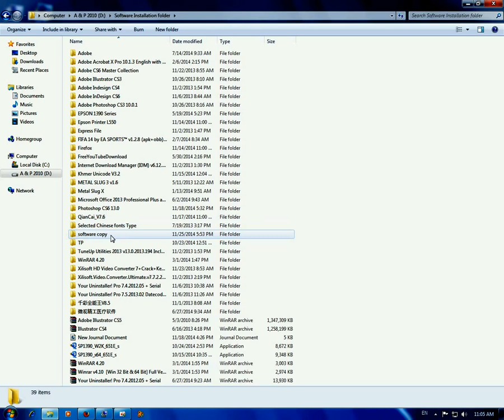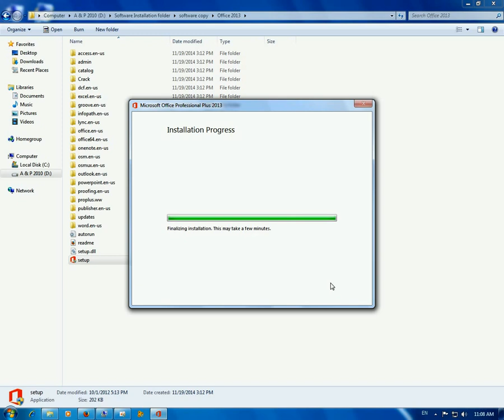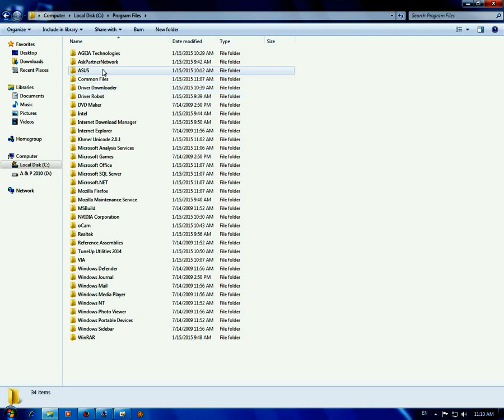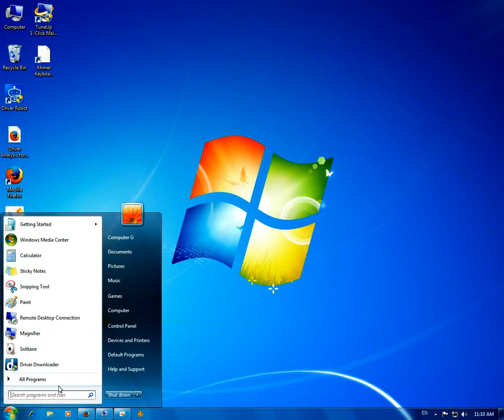How to Set Up Office2013